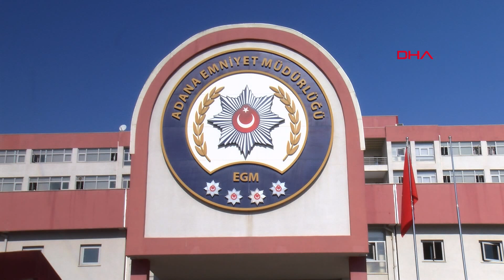Firari FETÖ hükümlüsü yakalandı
Adana’da FETÖ/PDY üyeliğinden 6 yıl 3 ay hapis cezası alan ve meslekten ihraç edilen polis memuru İsmet Özer (54), başka bir şehre kaçarken otomobilde yakalandı. ByLock kullanıcısı olduğu belirtilen Özer, adliyedeki işlemlerinin ardından cezaevine götürüldü.

İl Emniyet Müdürlüğü Terörle Mücadele (TEM) Şubesi ekipleri, FETÖ/PDY üyeliğinden hakkında kesinleşmiş 6 yıl 3 ay hapis cezası bulunan, meslekten ihraç polis memuru İsmet Özer’in yakalanması için çalışma başlattı. Firari hükümlünün, bulunduğu yerden başka bir şehre kaçma hazırlığında olduğunu belirleyen ekipler, Çukurova ilçesindeki adresine operasyon düzenledi. Adresinde bulunmayan Özer, otoyola giriş yaptığı sırada otomobilinin içinde yakalandı. Özer’in, örgütün gizli haberleşme programı ByLock kullanıcısı olduğu belirtildi. Emniyetteki işlemleri tamamlanan Özer, önce adliyeye ardından da cezaevine götürüldü.